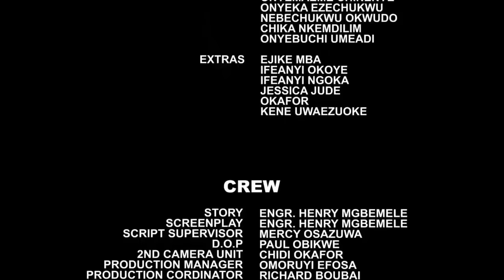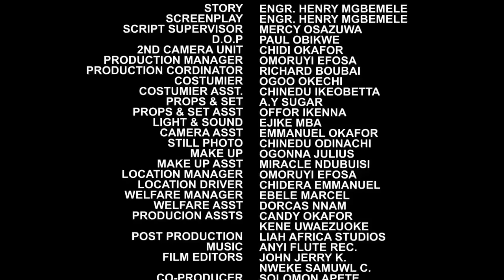THE BILLIONAIRE PRINCE & D VILLAGE GOAT SELLER - FREDERICK LEONARD/DESTINY ETIKO 2023 NEW HOT MOVIE